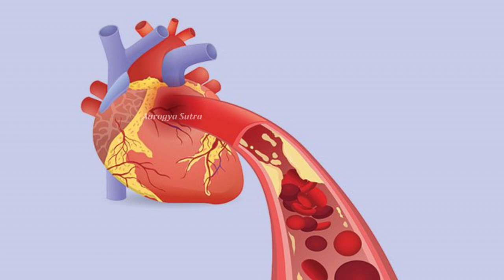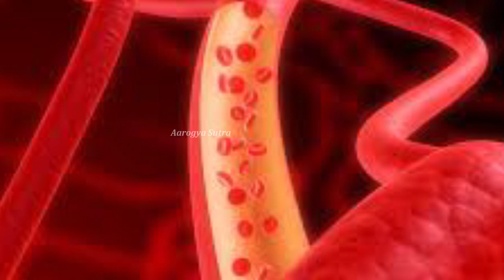Can Sitting Too Much Cause Your Heart Attack | 4 Major Heart Attack Flags You Need to Know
Watch :Can Sitting Too Much Cause Your Heart Attack | 4 Major Heart Attack Flags You Need to Know

Aarogya Sutra